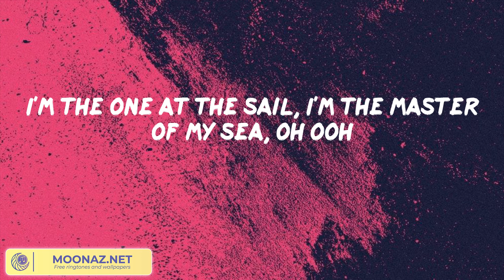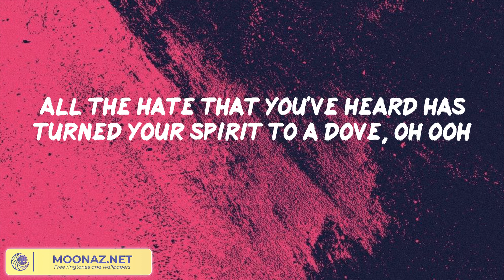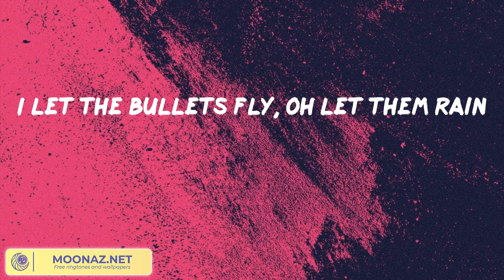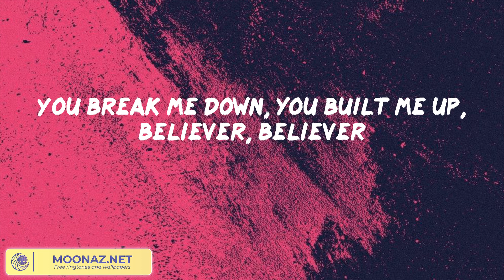Imagine Dragons - Believer || Señorita, Lily, 2002,... (Mix)